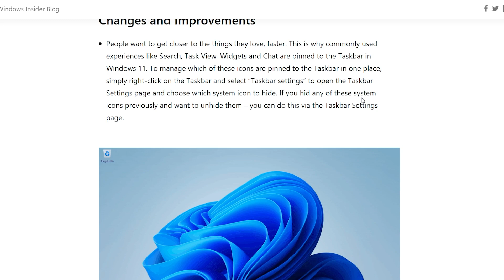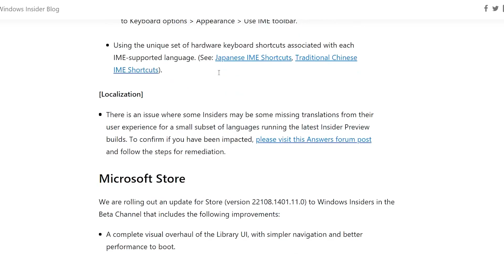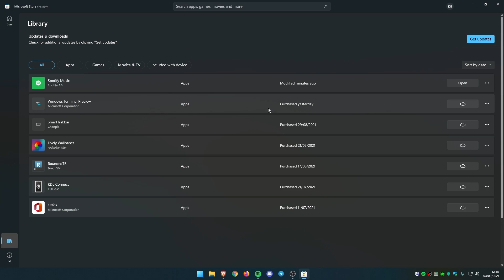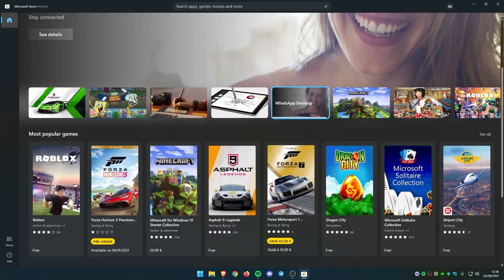Windows 11 build 2200.176: Taskbar changes, OOBE tweaks, Chat & Other Major Changes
In this video I will show you my hands on windows 11 beta channel build 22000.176 and major changes in this build.

Artist: tubebackr
Track: No Regrets